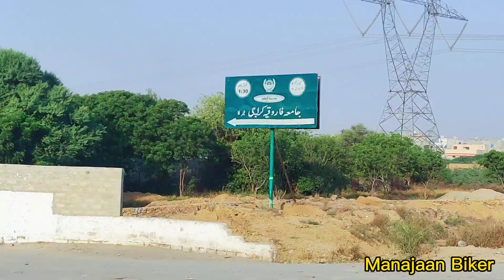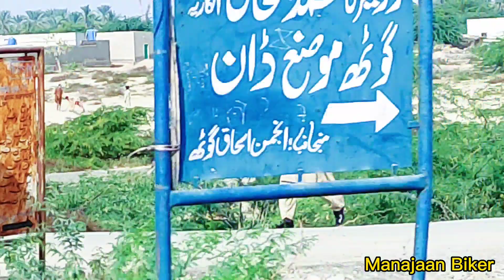MITHRI GULULONG BEST FAMILY PICNIC FRESH WATER STREAM AND BEUTIFUL MOUNTAINS WINDER KANRAJ